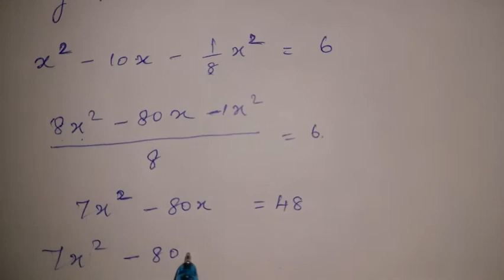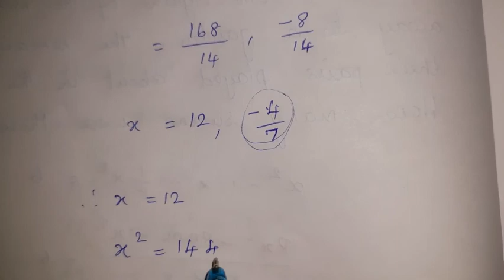10th Maths | Chapter 3 | Algebra | Quadratic Equations | Example 3.38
10th Maths | Chapter 3 | Algebra | Quadratic Equations | Example 3.38

Quadratic Equations.

Hi viewers, welcome to TAM Math. This is Arulmozhi and I am doing videos for 10th Maths samacheer syllabus. Please give me your valuable comments after watching my videos. Its very helpful to develop my clarity of videos and contents.